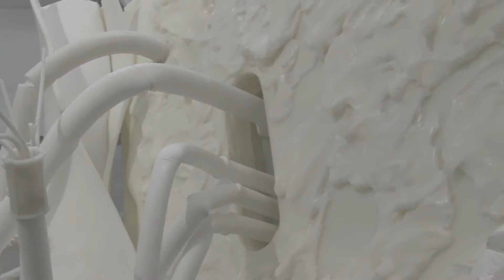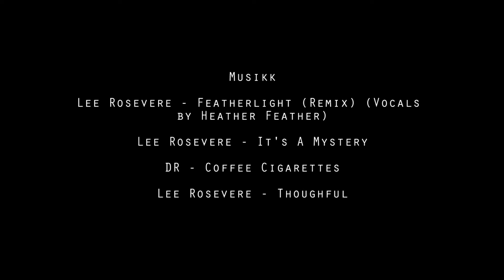Plot/TV: Interview with Matthew Barney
Plot/TV ved Tanja Silvestrini og Nathalie Maria Espelund fikk muligheten til å møte og intervjue Matthew Barney, kunstneren bak utstillinga "Bildungsroman" på Astrup Fearnley Museet. I denne video kan du høre hele intervjuet hvor han snakker om utstillingen og kunsten.

Full length interview with Matthew Barney, the artist behind the exhibition "Bildungsroman" at the Astrup Fearnley Museum.